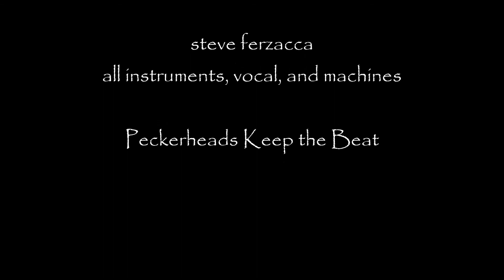Springtime Song (some peckers came to my house)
a song about the springtime arrival of some woodpeckers